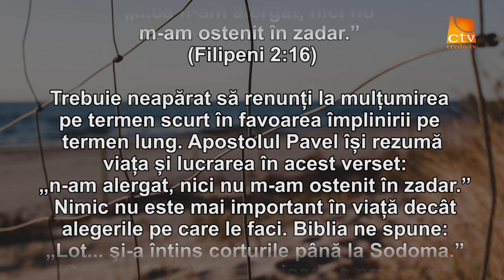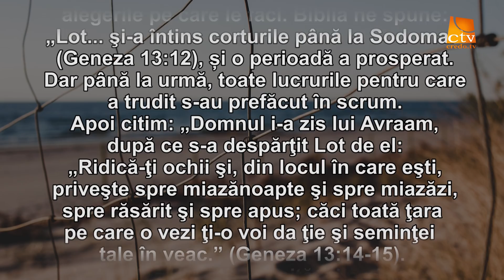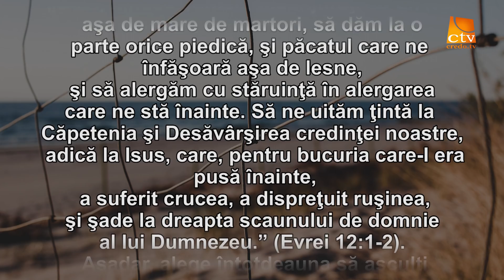Cuvantul Lui Dumnezeu pentru Astazi - 25.07.2021